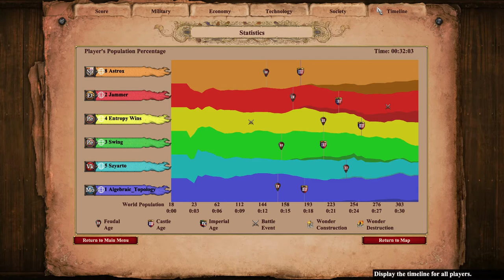Accidental TC Drop? NoMad